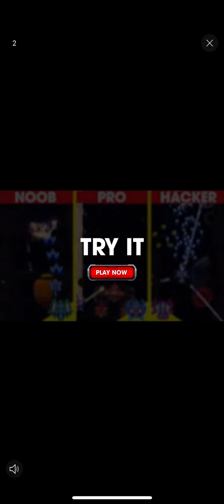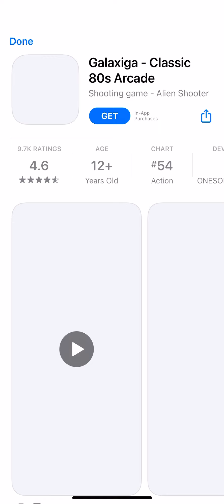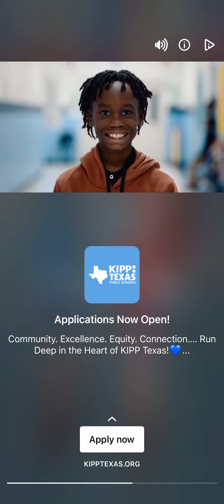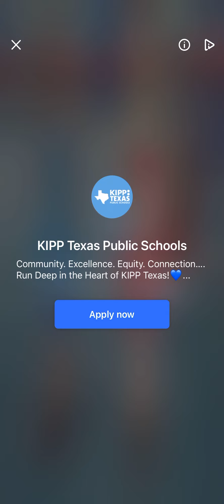Hyper Evolution Walkthrough Gameplay Becoming a Fish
Hyper Evolution Walkthrough Gameplay Becoming a Fish iPhone 13